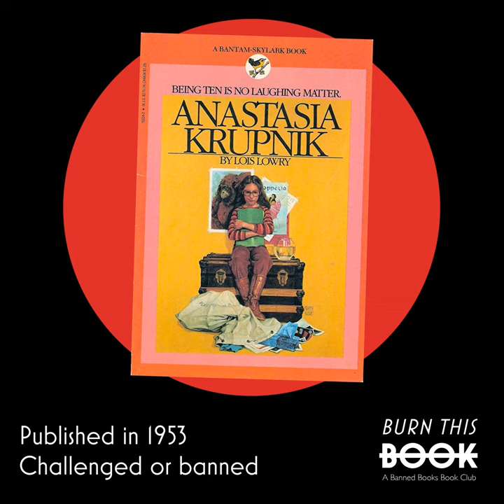14. Anastasia Krupnik, by Lois Lowry (1979)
Nicolle and Eden discuss Lois Lowry’s Anastasia Krupnik.

This is a public episode. If you would like to discuss this with other subscribers or get access to bonus episodes, visit burnthisbook.substack.com